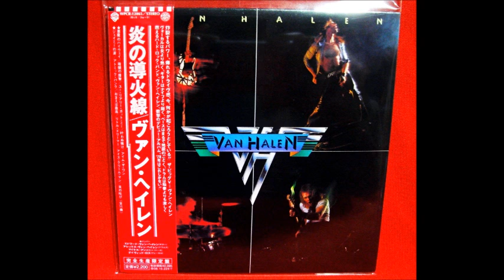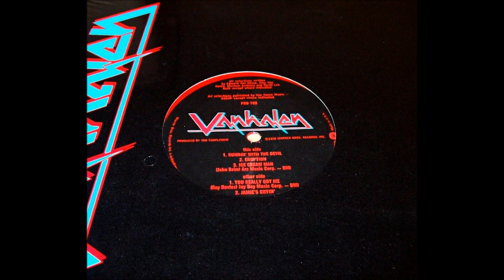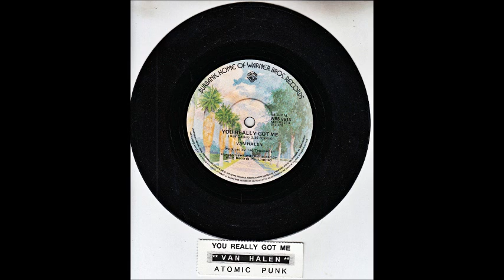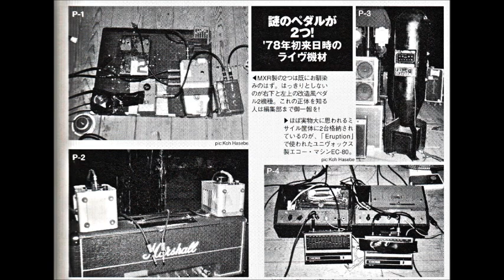Van Halen: LIVE IN SHINJUKU (TOKYO), June 19, 1978 (2/2) - great show, good quality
Includes a bonus track: 'Crossroads'.
00:00 Ain't Talkin' 'Bout Love
07:10 Drum Solo 2 / Ice Cream Man
12:37 Eruption
16:57 You Really Got Me
20:55 D.O.A.
25:35 Bottoms Up
34:14 Crossroads (Eric Clapton cover - EVH solo, rec. March 31, 1984)